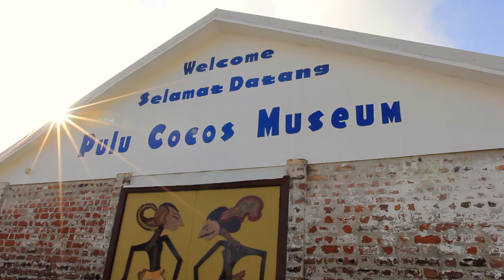Cocos Keeling Islands - Welcome to Paradise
Welcome to paradise, the Cocos Keeling Islands!  2 minutes of visual stimulation showcasing what our amazing islands have to offer!